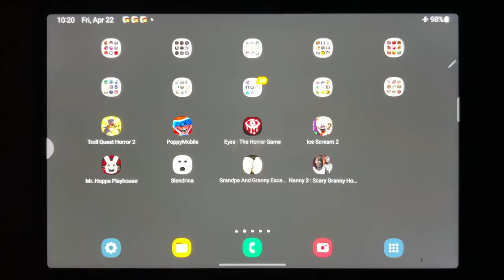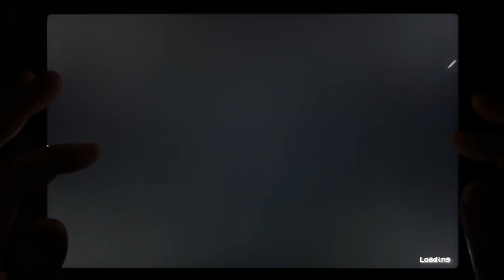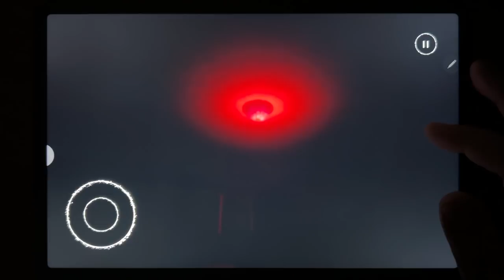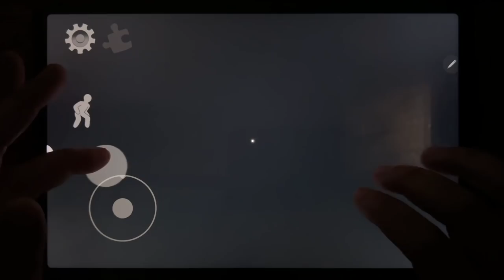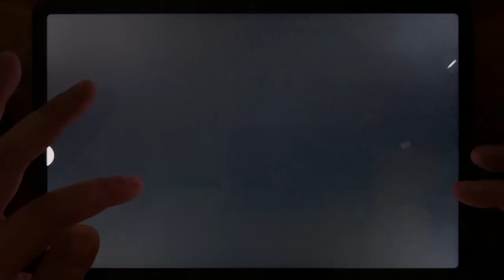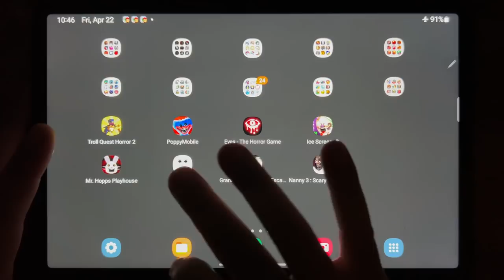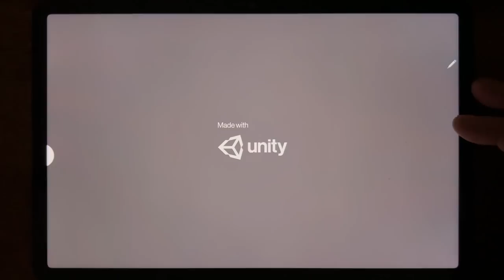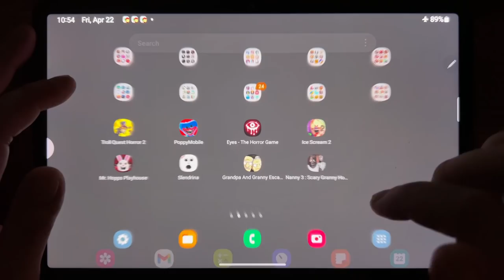Troll Quest Horror 2, Poppy Mobile, Eyes The Horror Game, Ice Scream 2, Mr. Hopps Playhouse..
Troll Quest Horror 2, Poppy Mobile, Eyes The Horror Game, Ice Scream 2, Mr. Hopps Playhouse, Slendrina, Grandpa And Granny Escape House, Nanny 3: Scary Granny Horror Game